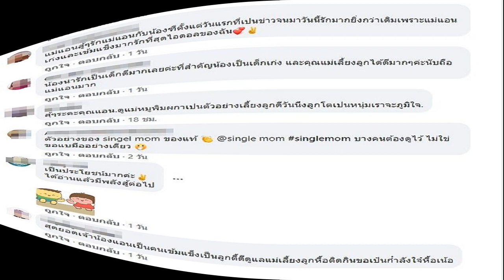แอนนี่ บรู๊ค ชาวเน็ตชมยอดซิงเกิลมัม บางคนต้องดู ไม่ใช่แบมืออย่างเดียว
แอนนี่ บรู๊ค เป็นคุณแม่เลี้ยงเดี่ยวอีกคนที่ต้องฝ่าฟันอุปสรรค ทุกอย่างเพื่อเลี้ยงดูลูกชายที่กำลังโต ล่าสุดเจ้าตัวแชร์ประสบการณ์เรื่องโรงเรียนของ น้องฑีฆายุ ลูกชาย

แอนนี่ บรู๊ค

จากที่เคยเรียนโรงเรียนอินเตอร์ แต่เพราะเจอพิษเศรษฐกิจ และลูกชายอยากที่จะอยู่กับแม่ ทำให้นักแสดงสาวต้องตัดสินใจ ย้ายที่โรงเรียนลูกชาย จากโรงเรียนอินเตอร์ มาสู่โรงเรียนธรรมดา ว่า

แบ่งประสบการณ์

จากอินเตอร์สู่สามัญ

ด้วยพิษเศรษฐกิจที่ทุกวงการ ทุกอาชีพระส่ำระสาย หาเงินฝืดเคือง เรียกว่าหืดขึ้นคอกันเลยทีเดียว แต่สำหรับแอน แอนว่าตัวเองเป็นคนไม่อยู่เฉยและมองหาช่องทางทำมาหากินอยู่ตลอดเวลา ถึงช่วงที่หาเงินยากก็จะพยายาม หาให้ได้เพื่อลูก...

ตอนเล็กนั้นฑีเรียนอนุบาล เทอมนึง ก็หลายอยู่ เพราะโรงเรียนใกล้บ้านที่บางนา ของผู้ใหญ่ที่ช่วยดูแลน้องเวลาที่แอนทำงาน ค่าเทอมถือว่าอยู่ในระดับกลางถึงแพง แต่ด้วยวัยตอนนั้นแค่33 ยังไหวต่องานหนัก จึงไม่มีปัญหา.

วันคืนผ่านไป เด็กชายขึ้น ป.1 ด้วยความที่เห็นลูกเก่งภาษาและตัวน้องขอเรียนโรงเรียนที่มีฝรั่ง ซึ่งเรื่องนี้เป็นเรื่องจริง ออกจากปากน้องจริงๆ